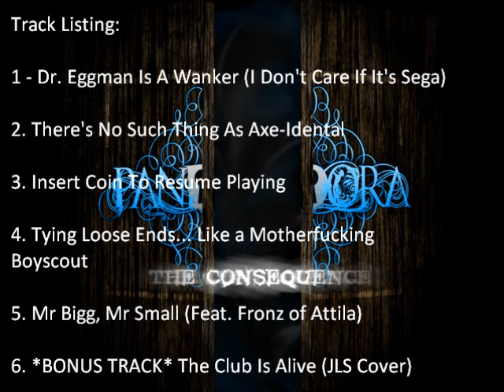PANDORA - DR. EGGMAN IS A WANKER *NEW SONG*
Intro song taken from The Consequence EP.